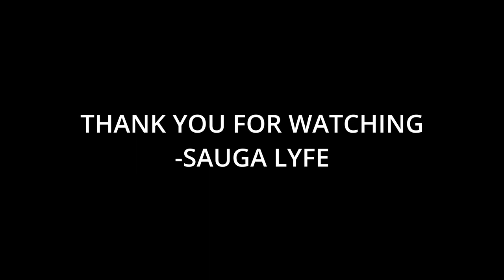R.I.P. Charlie Thomas of The Drifters (The Drifters Music Compilation)